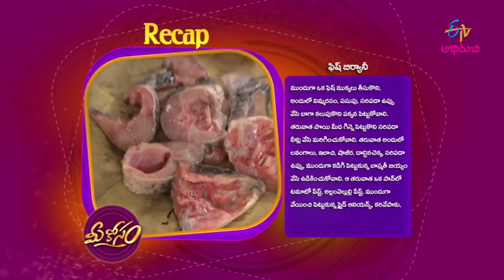Fish Biryani | Mee Kosam | ETV Abhiruchi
Relish delicious dish Fish Biryani in which the marinated fish is cooked with green chillies, tomato paste and other necessary ingredients and later cooked with boiled rice.